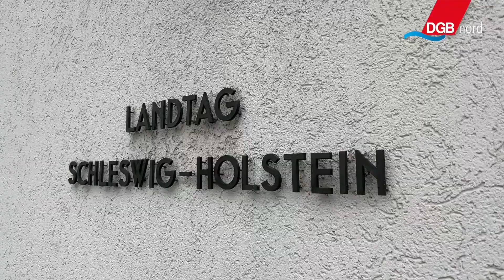Landtagswahl in Schleswig-Holstein: Forderungen der IG Metall Küste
"Wir brauchen eine Landesregierung, die den Wandel mit den Menschen gestaltet": Daniel Friedrich, Bezirksleiter IG Metall Küste, zur Landtagswahl in Schleswig-Holstein.